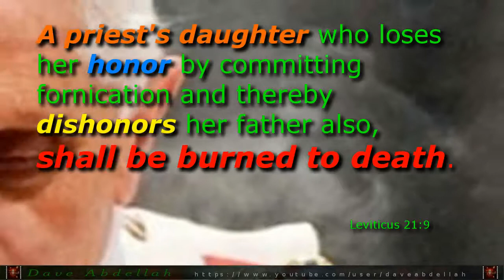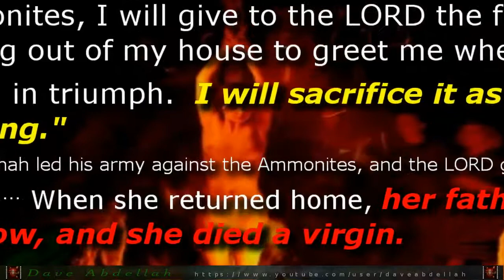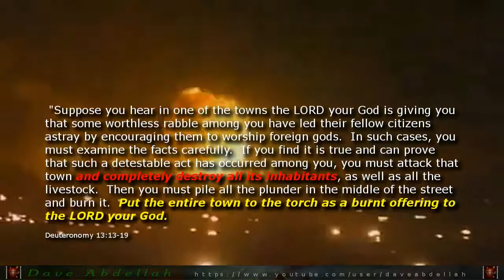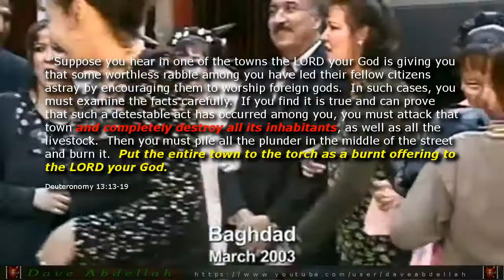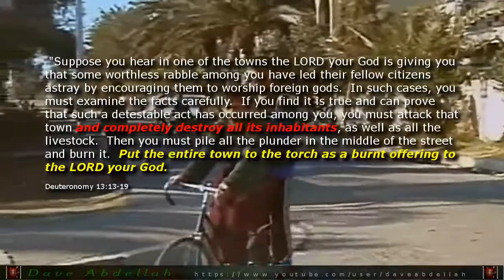HUMAN SACRIFICES in name of YHWH.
Talking snakes , talking flames in burning bushes.
Believe what you want, as long you do not implement commands as to burn your chidren alive , for not obaying the judge .
Good luck , mazzeltof with that.